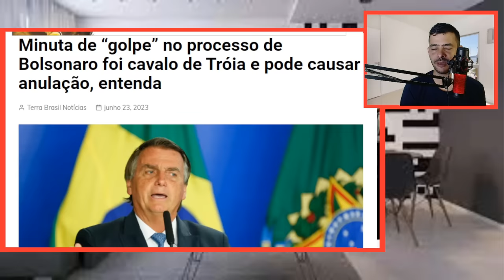URGENTE! LULA SENDO TRAIDO POR APOIADORES PASSOU VERGONHA MUNDIAL!